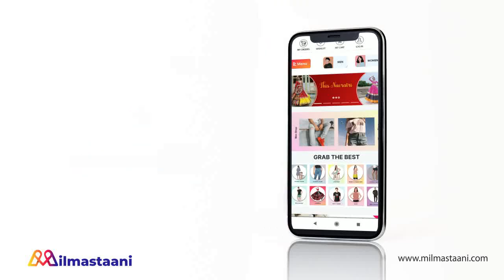YHC || OMG !! लीप लाएगा RUSHA की जिंदगी में बड़ा तूफान, होगा कहानी में पलटवार...